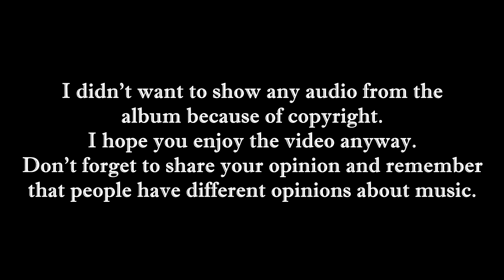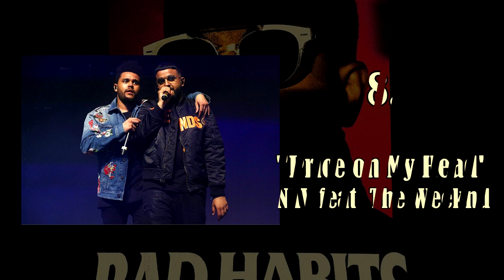Worst to Best: 'Bad Habits' by NAV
Worst to Best list of the second studio album by Canadian rapper Nav. It was released on March 22, 2019, by XO Records and Republic Records.

   Mr. Feature